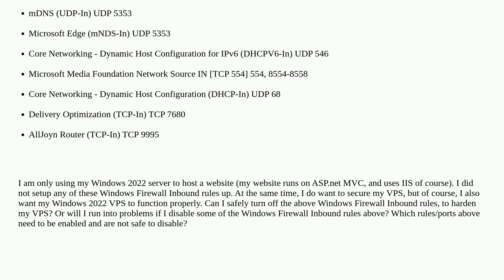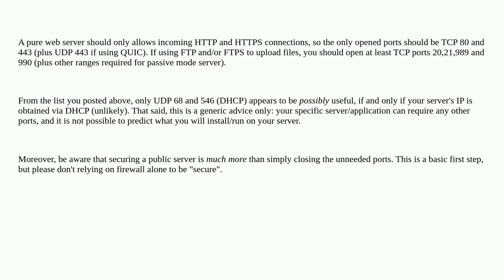Is it safe to close the following ports in Windows Firewall for a Windows 2022 VPS web server?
A special thanks goes out to the community

  windows-firewall vps security firewall